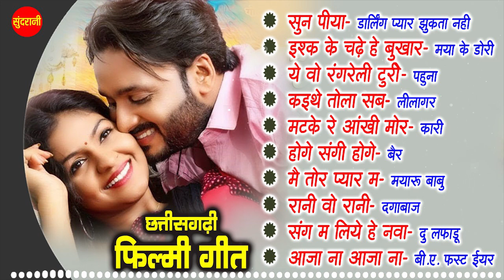Chhattisgarhi Filmi Geet // CG Top - 10 //Super Hit's Romantic Songs // Audio jukebox 2022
Presents By : Lakhi Sundrani
Movie Copyright : Video World Raipur Chhattisgarh
Editor : Seema Dhruw
Youtuber : Ankita Barman
Language: Chhattisgarhi
Genre : Regional

Sundrani Bhakti -